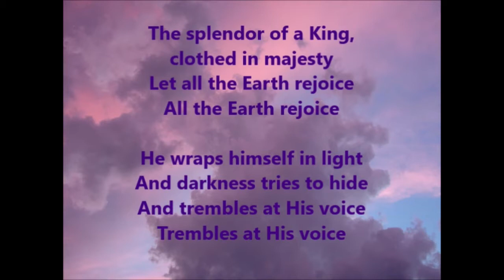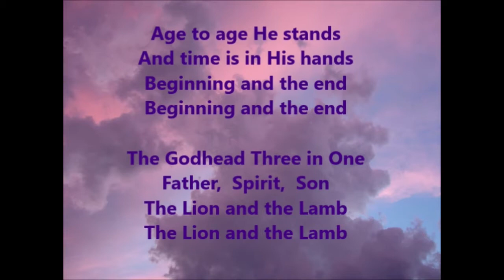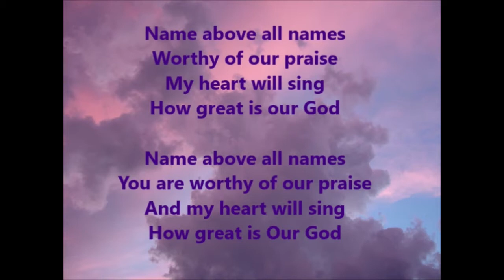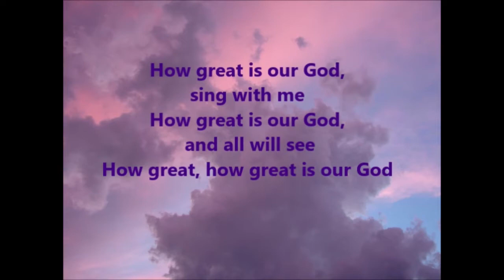Revelation 20v11 - Great White Throne Judgment 1-30-22